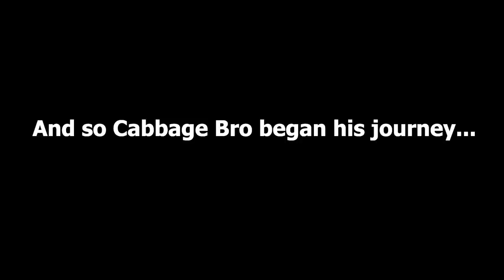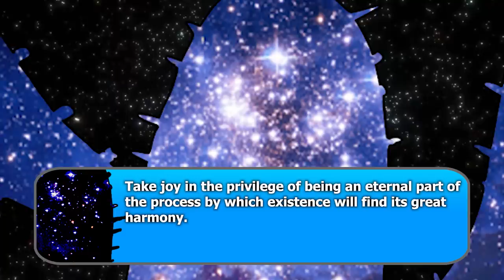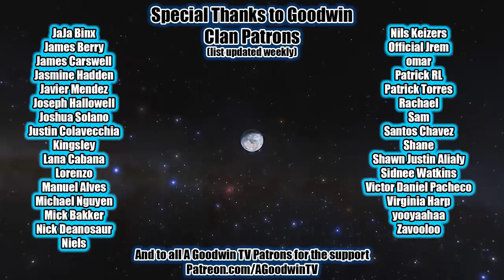Avatar LEGEND OF KORRA reaction season 3 episode 2: Rebirth - Korra Season 3 reaction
Avatar Legend of Korra Season 3 continues!

In this video I will be reacting to Legend of Korra season 3 episode 2 Rebirth.

Korra Season 3 continues, as we hit the road with Tenzin, Bumi, Jinora, and Team Avatar on the search for new air benders who will join the caues.

Meanwhile, Zaheer does some searching of his own as he travels the world freeing his powerful friends.

We also get newcomer Kai, who will obviously be trouble for the crew.